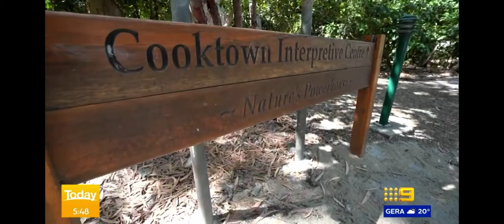Weather cross from Cooktown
The Today Show live weather cross from Cooktown with Tim Davies.

5:45am